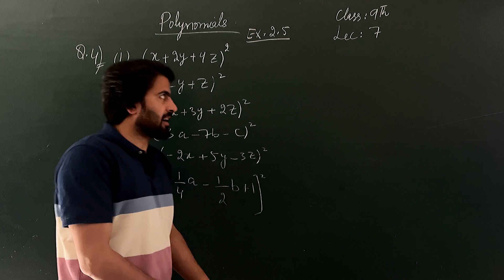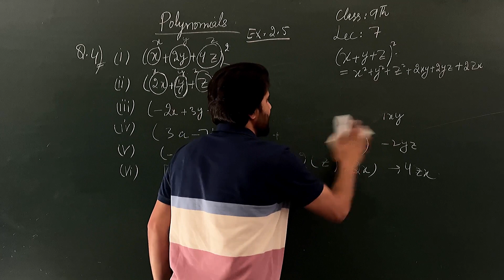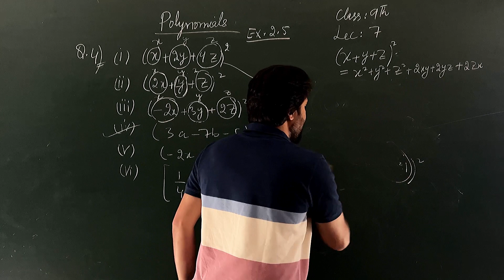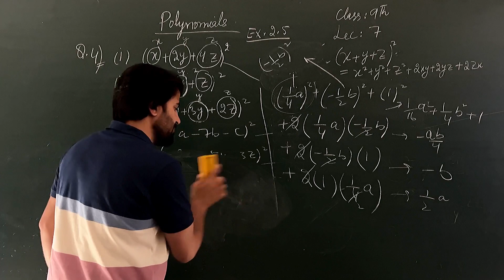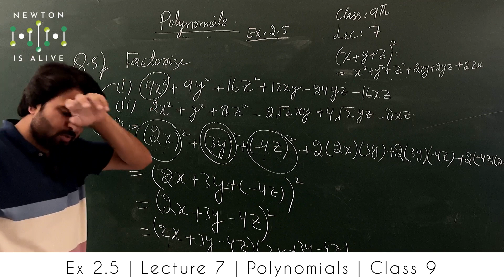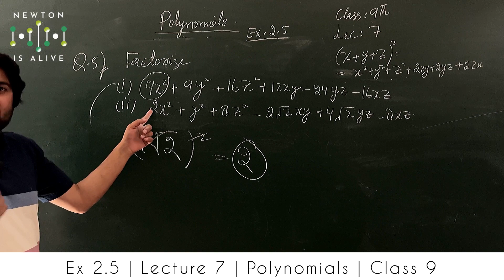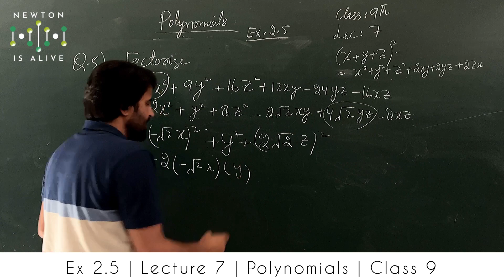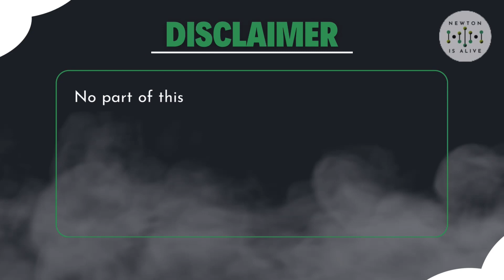Lecture 7 | Exercise 2.5 (Q.4 and Q5) | Polynomials | Class 9 | Nadeem Sir | Newton Is Alive!!